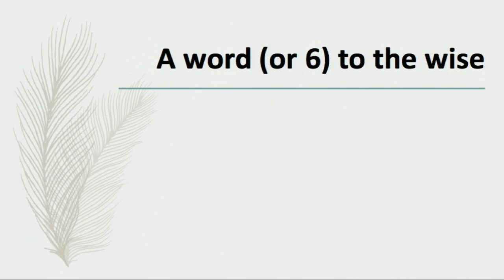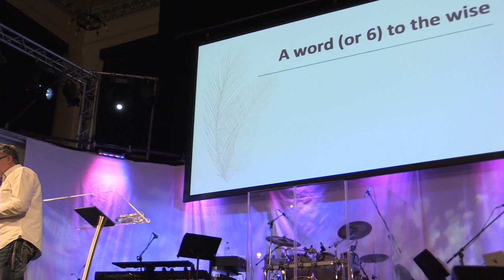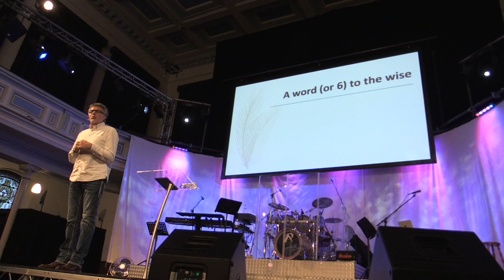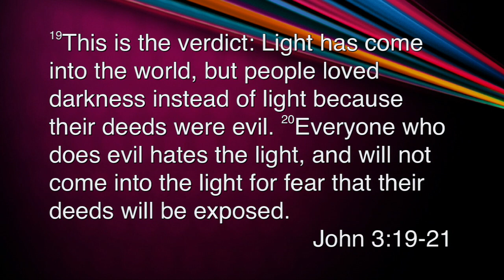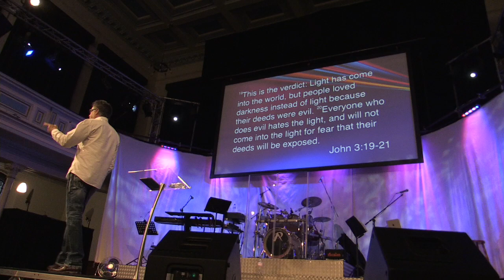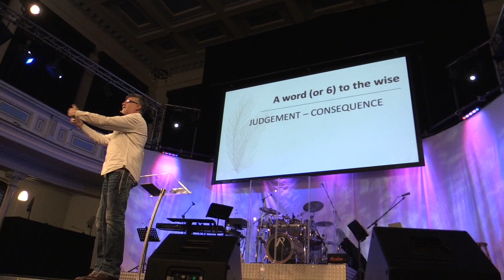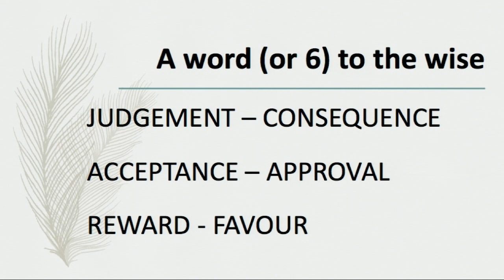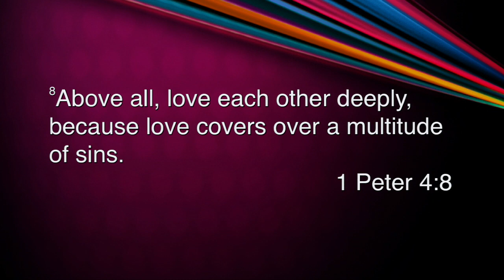A Word (or 6) To The Wise - Anth Chapman - Sat 01 Apr 2017